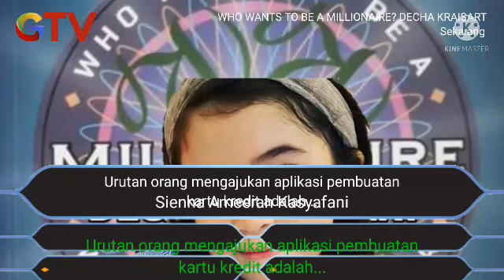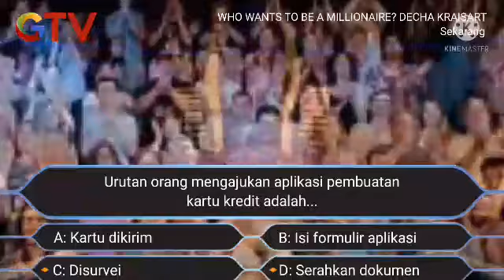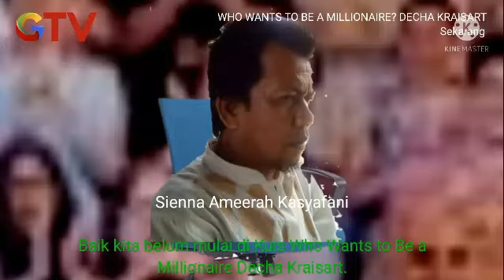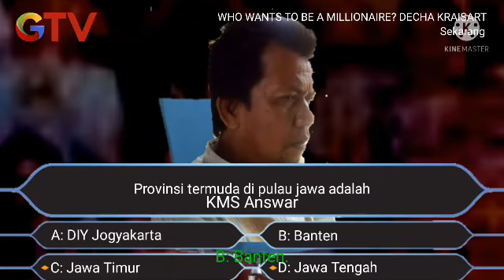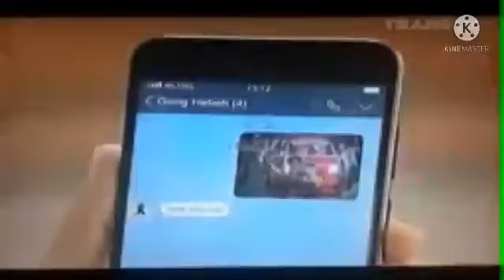Who Wants to Be a Millionaire? Decha Kraisart - Indonesia Episode 7 Bagian 9